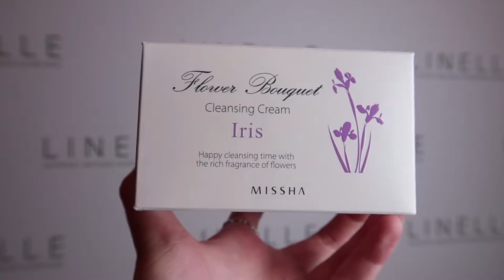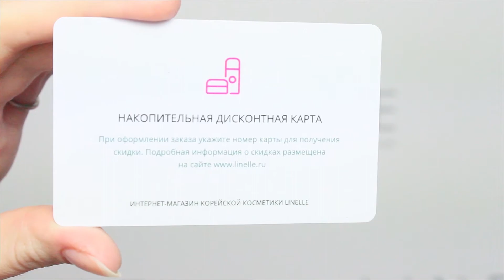ОЧИЩАЮЩИЙ КРЕМ ДЛЯ ЛИЦА ОТ MISSHA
ОБЗОР НА MISSHA FLOWER BOUQUET IRIS CLEANSING CREAM